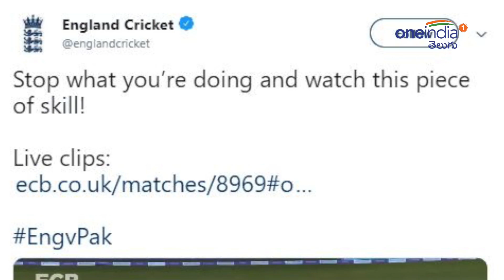Adil Rashid Pulls Off An MS Dhoni During England V Pak 5th ODI || Oneindia Telugu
England spinner Adil Rashid pulled off an MS Dhoni during the 5th ODI against Pakistan in Leeds on Sunday. The spinner did a brilliant no-look run out to dismiss star batsman Babar Azam - reminding fans of the no-look run out from Dhoni in 2016 to send New Zealand batsman Ross Taylor packing.

లీడ్స్ వేదికగా ఆదివారం పాకిస్థాన్‌‍తో జరిగిన ఐదో వన్డేలో ఇంగ్లాండ్ బౌలర్ అదిల్ రషీద్ టీమిండియా వికెట్ కీపర్ ధోనీని గుర్తు చేశాడు. ఈ మ్యాచ్‌లో అచ్చం ధోనిలాగే రషీద్ పాక్ బ్యాట్స్‌మన్‌ను పెవిలియన్ కు చేర్చడం విశేషం. ఇందుకు సంబంధించిన వీడియోని ఇంగ్లాండ్ క్రికెట్ బోర్డు తన అధికారిక ట్విట్టర్‌లో అభిమానులతో పంచుకుంది.